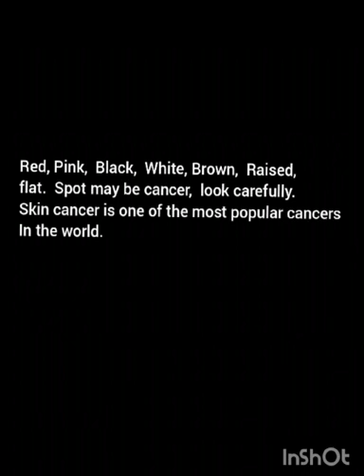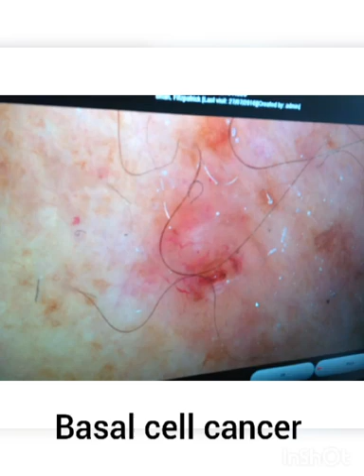Is my skin spot safe? See beyond the eyes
Dr Flora Onyeizugbo (aka - drfloraskinhealth) , a specialist General practitioner, skin cancer and cosmetic doctor( FACAM( Aesthetic Medicine),  Graduate diploma - Skin Cancer Dermoscopy and and other post graduate skin cancer qualifications),  demonstrates that skin spot check   using molemax dermoscopy helped to detect skin cancers which, otherwise looked like any other  normal skin spot without a dermoscope.. Dr Flora shows that dermoscopy in the hands of an experienced skin cancer doctor  , GP or Dermatologist can help with early skin cancer detection and treatment.
Skin check  using a dermoscope plays a very key role in skin cancer detection. Dr Flora uses this video to create an awareness of the need for skin cancer checks. Do not neglect your spots. Keep an eye on your skin. See your skin cancer doctor or your dermatologist to review the spots you are not sure of. Any new spot, changing spot, persistent rough spot, non healing spot, odd shaped spot would need to be checked by a doctor. Have a routine for your skin cancer checks and attend skin cancer screening with your doctor as part of your routine checks especially if you are at risk. A lot more can be seen in clinic using a dermoscope,. Watch the video to learn more about skin cancer checks, skin caner risks, detection and treatments.

Key Highlights from Dr Flora:
Any one can get skin cancer irrespective of colour. Australia is one of the countries with the highest rate of skin cancer in the world. The rate of skin cancer in New Zealand and America are also very high.  People with skin of colour are more prone to skin cancer in areas not exposed to the sun.  Watch out for any unusual spot on your body. Being more vigilant can save your life or the life of a loved one.

The  information on this video  is only for general health awareness and should not replace your individual consultation  with your doctor. It is based on Dr Flora"s knowledge and experience only and not necessarily the most up to date form of management.  You should not diagnose yourself based on information in this video. Consult with your physician is advised before an individual's diagnosis and management and your physician's advice following  consultation should be used.

Any procedure shown here should only be done by an experienced physician

Also note that individual experiences with respect to the information provided on this video may vary.

Dr Flora Onyeizugbo.